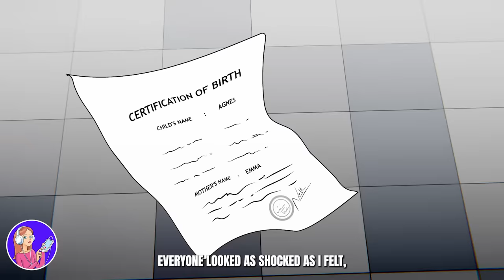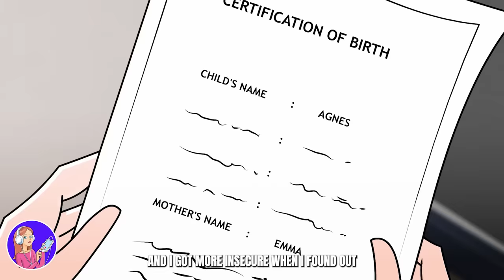Sister Is Jealous Coz I'm Perfect. Unlike HER